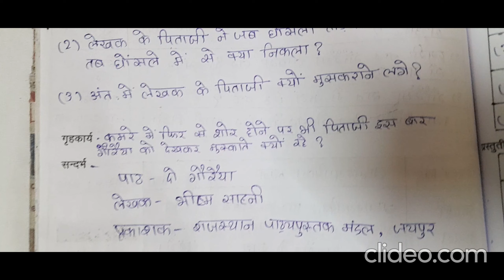दो गौरैया पाठ योजना do gorayaya lesson plan hindilessonplan hindi b. ed lesson plan diary